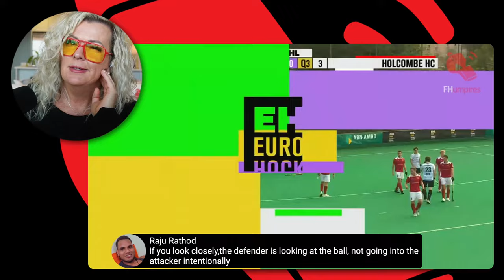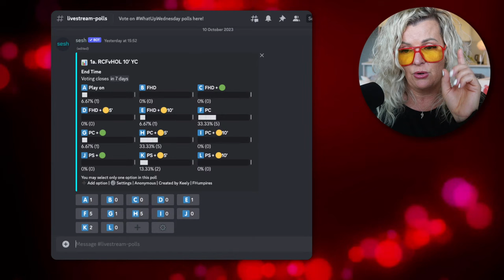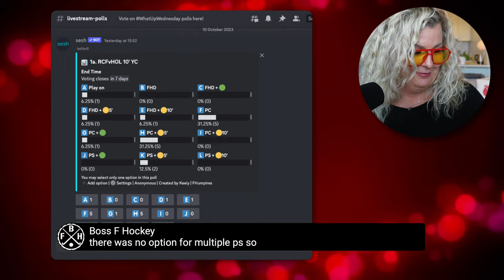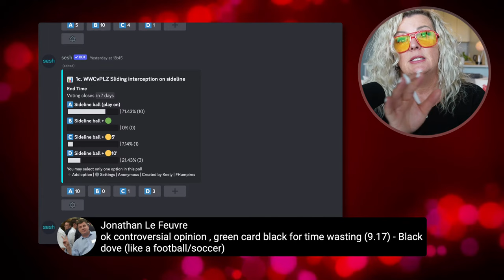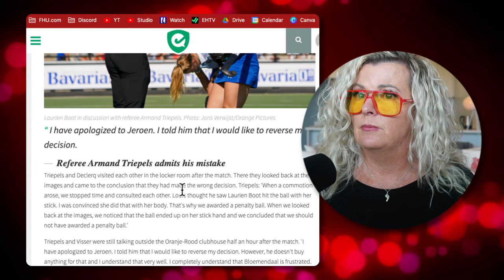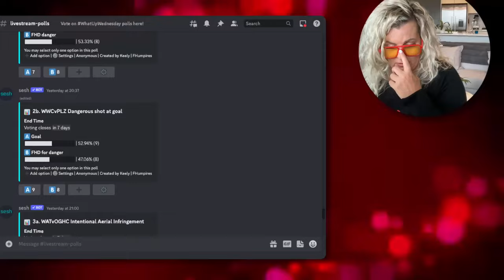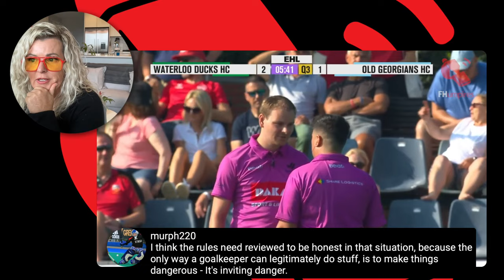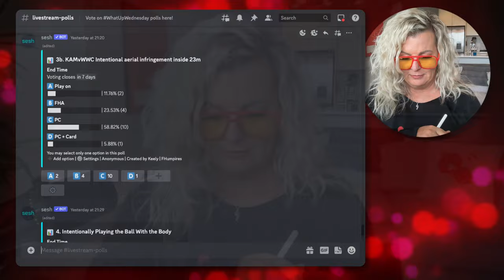Sliding Tackles? Dangerous Shots at Goal, Intentional Aerial Infringements | Hockey Rules Explained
The EHL KO16 is over, and I have questions. When is a slide tackle not a slide tackle? When is a shot at goal dangerous? When is an aerial infringement intentional?

Bonus: spilling tea from the Hoofdklasse because they have some overflowing pots.

Let's get to some answers together in this week's live stream, because umpiring is fun with thirdteam friends.

⏱ Chapter Markers:
0:00 Chair Dancing
03:16 Topics!
05:06 1a. RCFvHOL Dangerous play
48:05 1b. WWCvPLZ Sliding Tackle
58:14 1c. WWCvPLZ Sliding interception on sideline
01:12:42 2a. RCFvHOL Dangerous shot at goal
01:19:21 2b. WWCvPLZ Dangerous shot at goal
01:30:12 3a. WATvOGHC Intentional Aerial Infringement
01:39:09 3b. KAMvWWC Intentional aerial infringement inside 23m

With the FHumpires thirdteam you'll find

💻 Live-Stream Mentoring
🖥  Workshops, Courses, Clip Library
💪 Coaching
❤️ Community